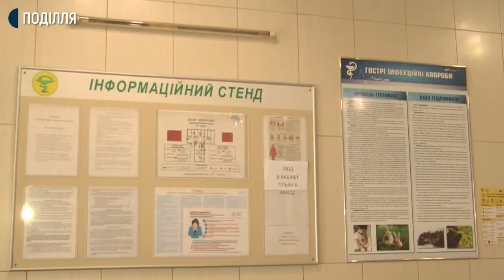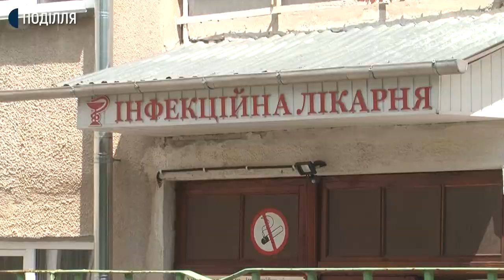«З укусами кліщів звертаються кожного дня» - лікар про ситуацію у Хмельницькому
1-2 людини звертається щодня до міського травмпункту з укусами кліщів. Про це Суспільному розповів завідувач травмпунктом Хмельницької міської лікарні Руслан Колєсніков. Каже, минулоріч у цю пору в середньому зверталося по допомогу до 15 осіб щоденно. Що вплинуло на статистику цьогоріч та, що робити уразі укусу комахи - дізнавалася наша знімальна група.